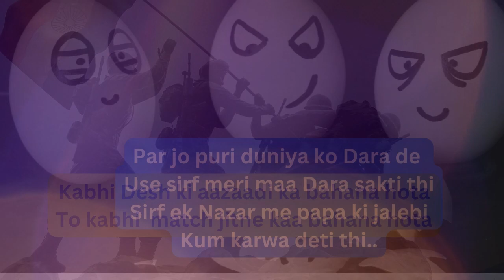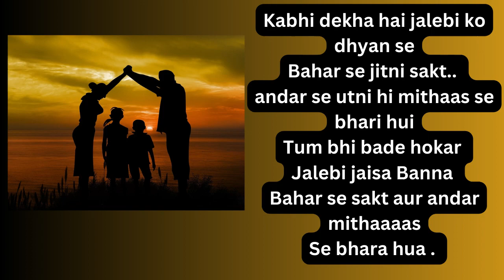Mere papa aur jalebi😋😋😋 | papa ke liye kavita | father's day 2024 Special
This poem is written and narrated by Ajay Kumar Mishra.

Mere papa aur jalebi😋😋😋 | papa ke liye kavita |  father's day 2024 Special | Kyon- the unified truth

Welcome to our special Father's Day 2024 video, "Mere Papa Mere Dost," a heartfelt tribute to all the amazing fathers out there. This video features a beautiful papa ke liye kavita in Hindi that captures the essence of the bond between fathers and their children. Celebrate this Father's Day with a touching poem that speaks volumes of love and gratitude.

Papa ke liye kavita: Enjoy a moving poem dedicated to fathers, perfect for this special occasion.

Papa ke liye kavitaen: Discover a collection of heartfelt poems written especially for dads.
Mummy papa ke liye kavita: Share this poem with both your parents and make their day even more special.

Papa ke liye acchi si kavita: A beautifully written poem that will surely touch your father's heart.

Papa ke liye chhoti si kavita: A short yet impactful poem to express your love for your dad.
Papa ke liye ek poem: This video features one of the best poems for fathers, making it a perfect tribute.

Papa ke liye status: Use this poem as a status update to show your appreciation for your father.

Papa ke liye do line: A concise yet powerful two-line poem for your dad.

Father's Day status: Celebrate Father's Day with this special poem as your status.

Papa meri jaan: Express how much your father means to you through this touching poem.

Papa kehte hain bada naam karega: A nostalgic nod to the famous song, celebrating the dreams fathers have for their children.

Papa mere papa: A poem that beautifully encapsulates the love and admiration for fathers.
Father's Day 2024: Celebrate this Father's Day with our special poem dedicated to all dads.

Father's Day status: Share this heartfelt poem as your Father's Day status.

Fathers Day status Kyon- the unified truth: A unique and touching status that speaks the unified truth about the importance of fathers.

Join us in honoring the incredible role of fathers with this special kavita.

Kyon- The Unified Truth
for any queries please comment I will reply all your comments